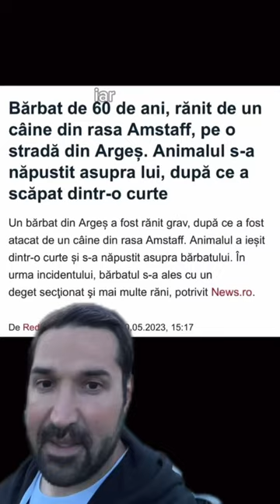ATENȚIE, RASĂ PERICULOASĂ ⚠️